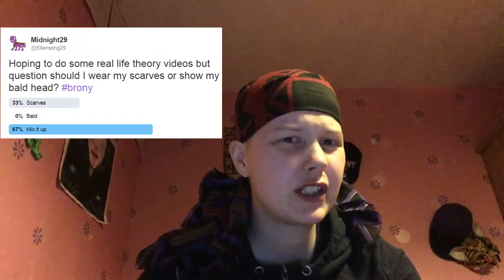Midnight Moments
A new little series for updates and talks tell me what you think